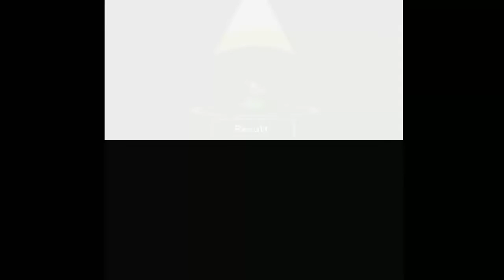Let's Play Dragon Quest Monsters: Joker - Bonus (pt 1)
In this episode, we take on Solitaire's challenge and start to do the Advanced Monster Proficiency Test.

Monster Synthesis
Phantom Fencer + Slime Knight

Kenshin1913 store